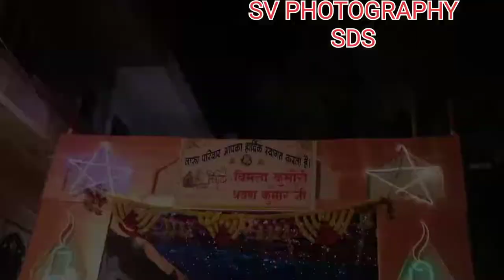❤️❤️ purohit merrige hailight Song#sanju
Merrige hailight#sanjay